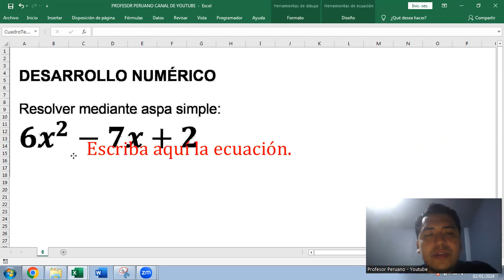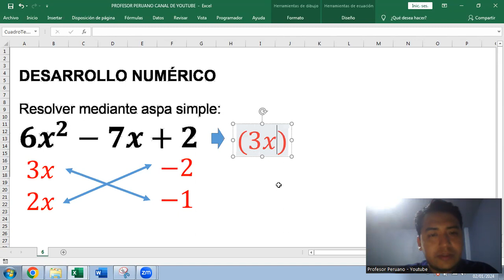Ejercicio sobre aspa simple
DESARROLLO NUMÉRICO
Resolver mediante aspa simple:
[expresión en el video]